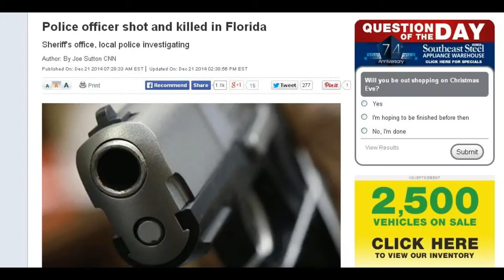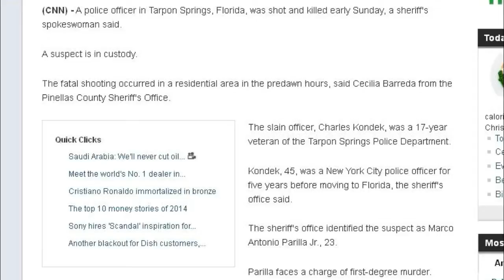Police Officer Shot and Killed In Florida